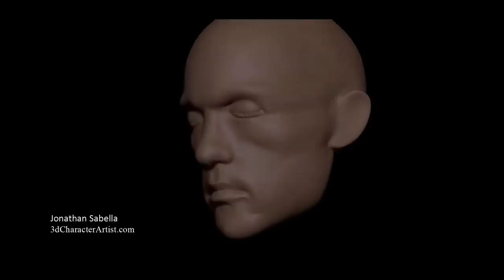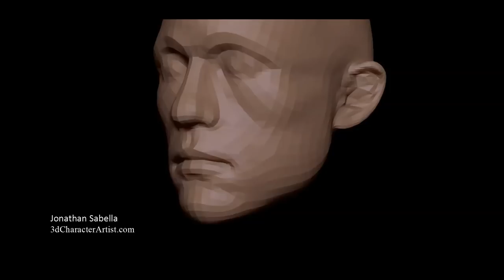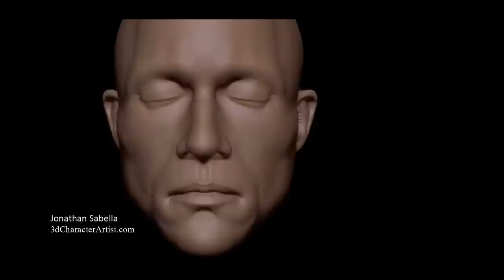Watch Me Sculpt a Health Ledger Joker Portrait in Zbrush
Time-lapse of a sketch sculpted in Zbrush of the Joker.